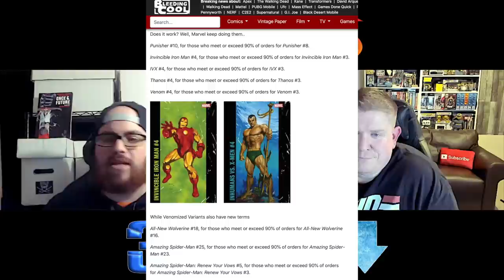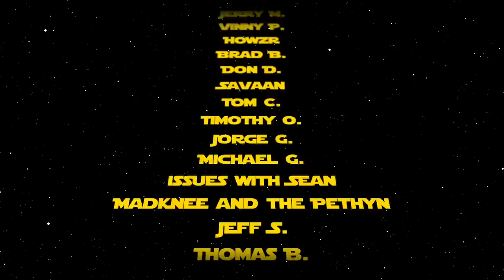Comic Book Market Trends for November 11, 2020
Department of Truth is up, Scott Snyder and Geoff Johns leaving DC Comics is down plus much more!